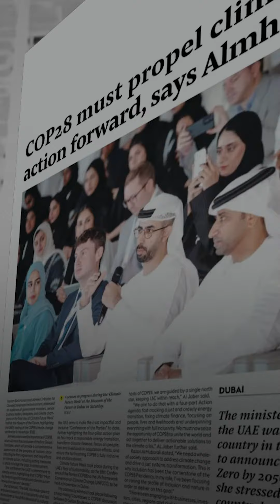تطور استثنائي في جهود مكافحة تغير المناخ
تمتلك دولة الإمارات سجلاً حافلاً في مكافحة التغير_المناخي نتيجة إنجازاتها ومبادراتها واستراتيجياتها المناخية، وهذا ما يعطي دفعاُ لمؤتمر الأطراف COP28UAE الذي ستستضيفه الدولة في نهاية الشهر الحالي لإحداث تطور استثنائي في جهود مكافحة تغير المناخ عالمياً.